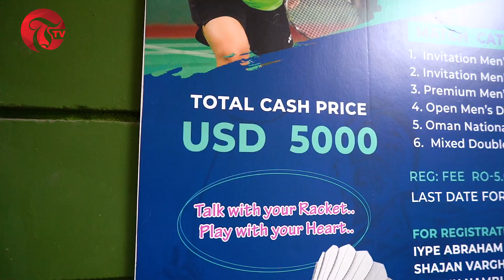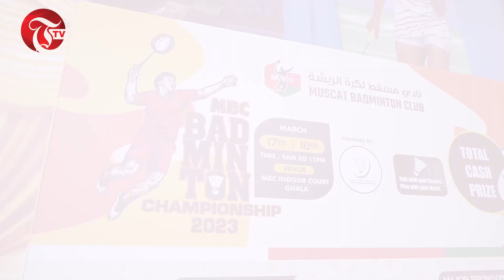MBC Badminton Championship 2023 to give away biggest prize pot of USD 5,000